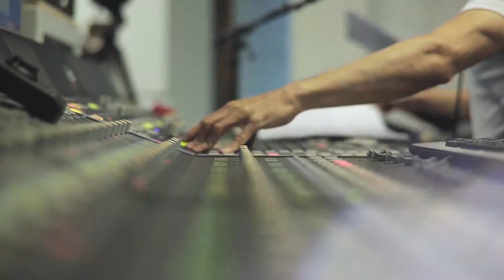More hearing, more future, RelaJet Tech helps the world hear better.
Otoadd is a product with innovative AI technology to enhance the audio quality and overall product practicality.
Checkout TTA Team at CES2021